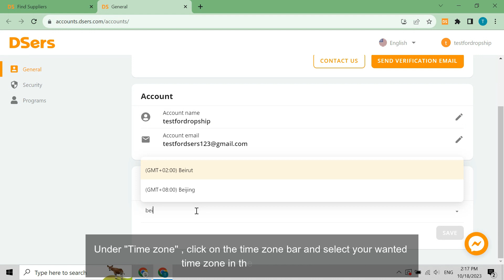Set up DSers - Set DSers time zone - DSers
You are allowed to reset your DSers account time zone once in case your browser time zone is not the same as that in your region.

Now available on Shopify and WooCommerce!

DSers is AliExpress official dropshipping solution and the new standard for dropshippers.
-Place hundreds of orders within minutes
-Find better and more reliable suppliers
-Create unique bundle and BOGO offers for your customers
-Grow your E-Commerce business to take it to the next level
-Save time for your dropshipping business and concentrate on increasing your sales!